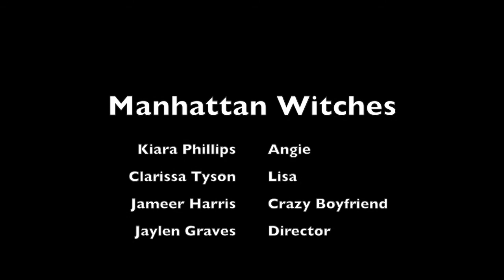2017 DSA Radio/TV TV Show concept "Manhattan Witches"